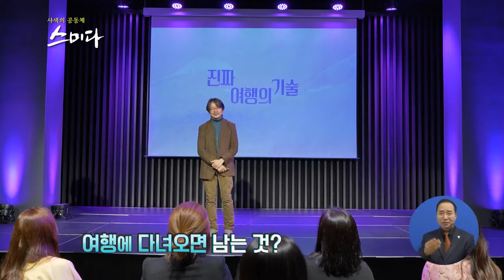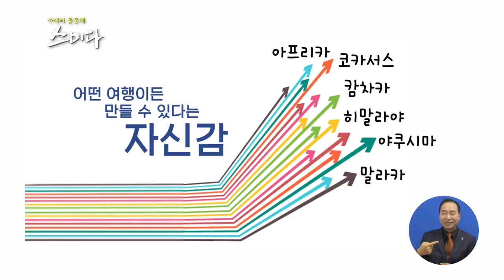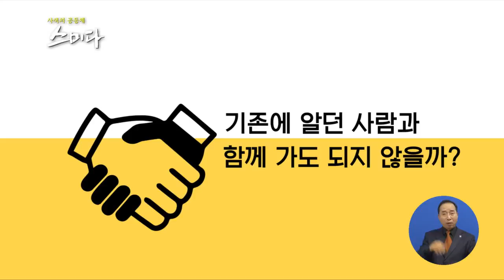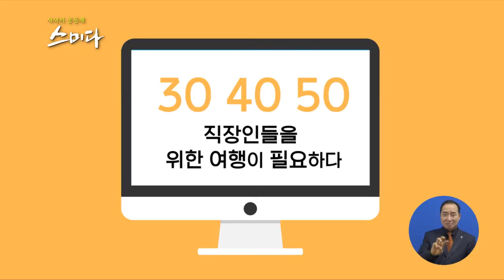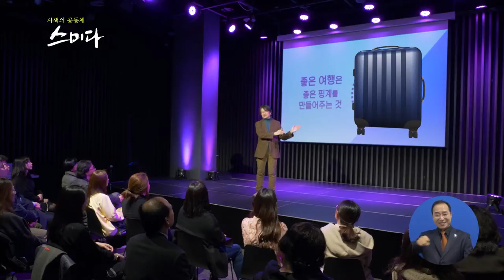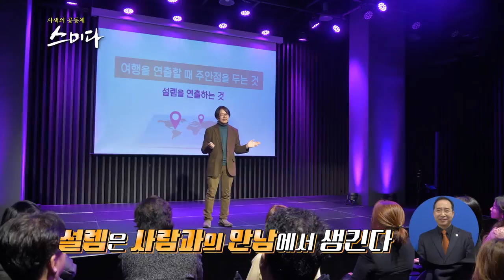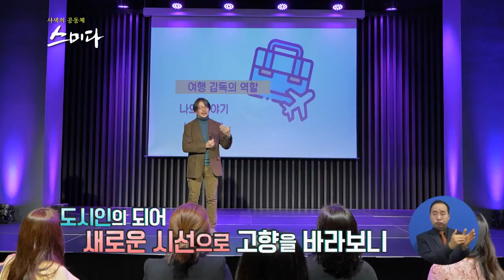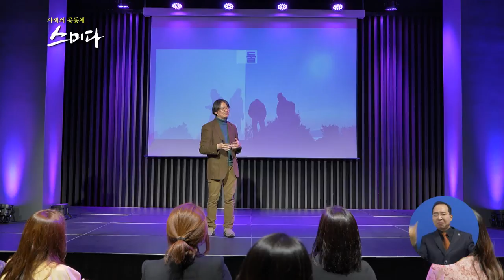사색의 공동체 스미다_ 여행을 꿈꾸는 사람 PICK! 진짜 여행의 기술